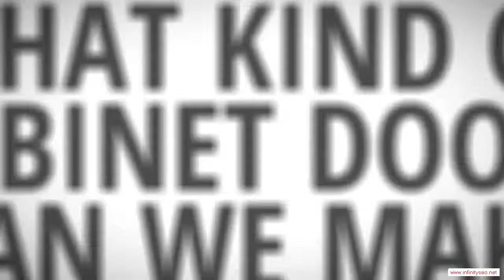Berryville Arkansas Custom Ready To Assemble Cabinet Door Manufacturer - Low Cost Kitchen Cabinets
Berryville Arkansas Custom Ready To Assemble Cabinet Door Manufacturer - When the time comes to remodel your kitchen, it's quite likely that your budget won't extend to high-priced new cabinets. After all, if you hire a carpenter to fabricate your cabinets out of fine hardwoods and install them for you, you're talking about at least a $30,000 job. That's probably more than it would cost to remodel all the rest of your home. Therefore, a lot of people look for low-cost options for their cabinets, and no option is better than ready-to-assemble (RTA) cabinets. You can end up saving a ton of money by doing the assembly and installation yourself, and you'll end up with a kitchen full of beautiful cabinets.

You will be impressed with the service and quality you can find in Berryville Arkansas RTA cabinetry. We would be glad to help you meet your kitchen's needs!!

Rta Cabinet Door manufacturer.  Rta Cabinet Door distributor.  Rta Cabinet Door supplier.  Cabinet.  Cabinet Door.  Chocolate Maple Glaze.  Mocha Maple Glaze.  Rta Cabinet Door.  French Antique Glaze.  Ginger Shaker Maple.  Cherry Maple Glaze.  Cabinet Doors.  Simple Connect.  Media Storage.  Drawer Boxes.  Expresso Maple.  Mahagony Maple.  Custom Cabinets.  Premier RTA.  Arkansas.  Honey Maple.  Door overlay.  2 Door,Berryville Arkansas